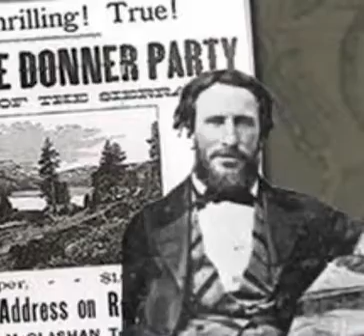Tori’s donner party video